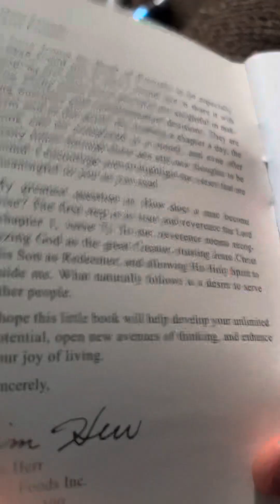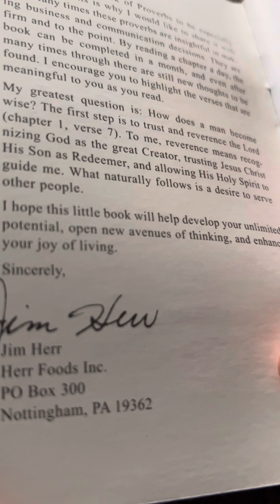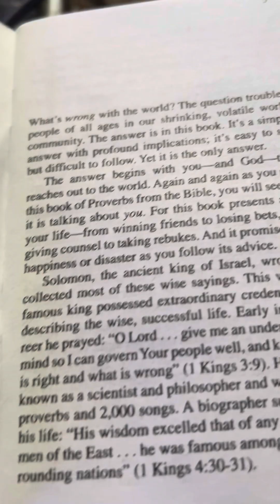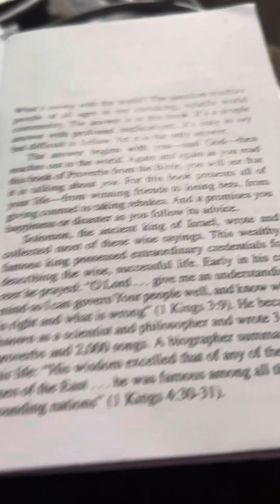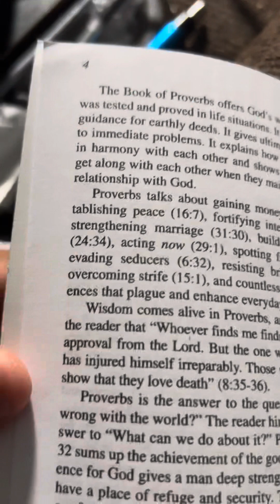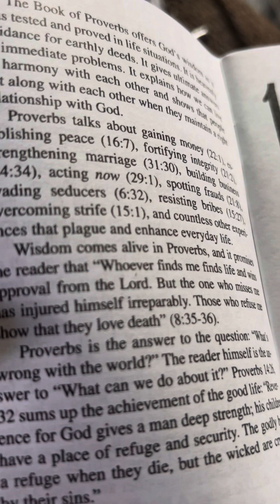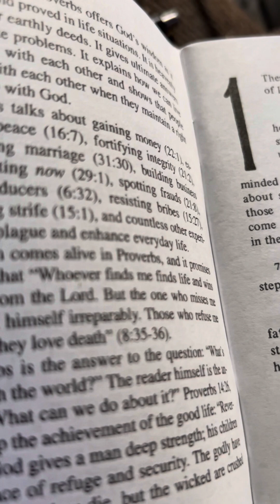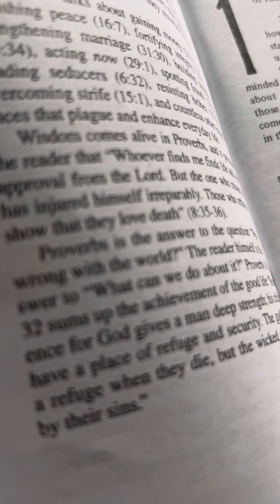Chips of Wisdom 🧔🏻🧠